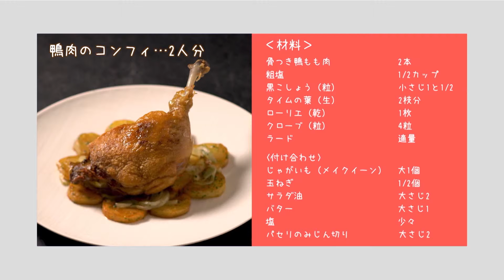フランスの伝統的な調理法で〈鴨肉のコンフィ〉「エックス」山下敦司 料理塾＿6【もっと美味しい健康へ／シェフパートナーズ】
山下敦司 エックス シェフパートナーズ 【もっと美味しい健康へ／シェフパートナーズ】

外苑前のフレンチ「エックス」山下シェフの料理塾＿元「コルドン・ブルー」講師のシェフの指導で本格フレンチをあなたもご家庭で

塩漬けにした鴨肉を低温の油でじっくり煮込むフランスの伝統的な調理法です。仕上げに皮を焼いて外はパリッ、中はしっとりやわらかなおいしさが楽しめます。〈鴨肉のコンフィ〉

山下シェフのフランス料理をはじめ、和食・イタリアン・中華・ベトナム・韓国の各料理のシェフたちがオリジナルレシピをご紹介するサイトはこちらです。